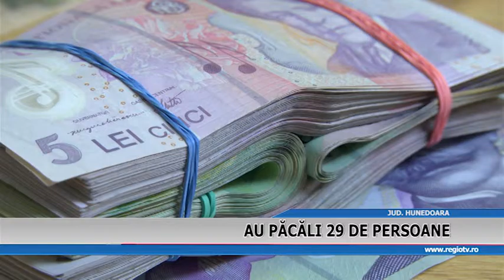AU PACALIT 29 DE PERSOANE